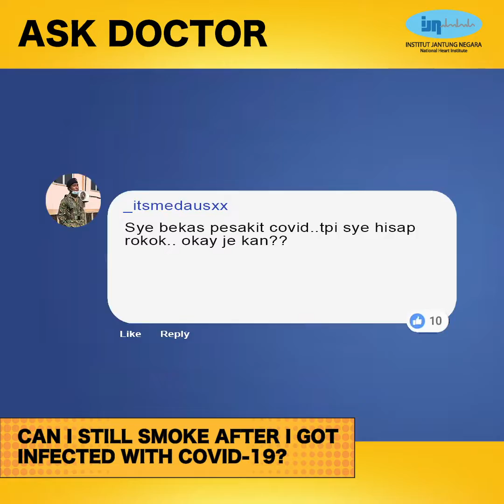ASK DOCTOR HEART : Lung Care [Part 1]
COVID-19 infection can cause permanent damage to the lungs. But how does the virus infect the lungs? Dr Ashari Yunus is here to answer your questions.